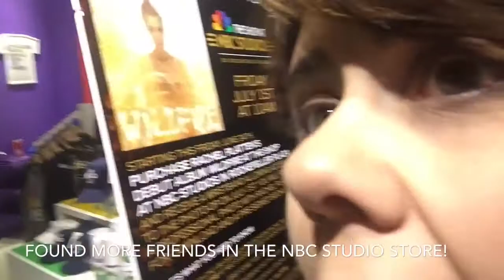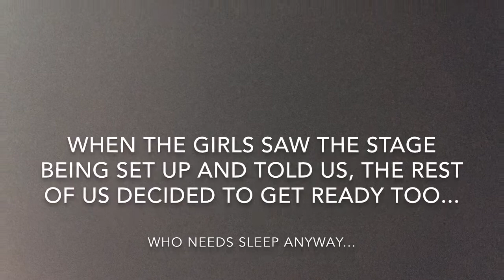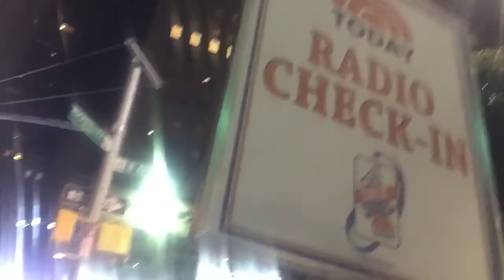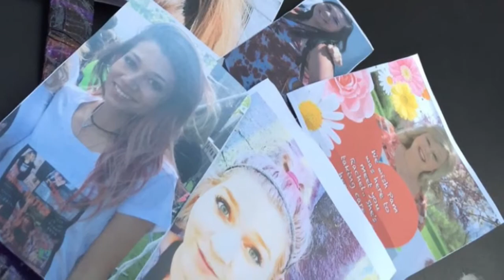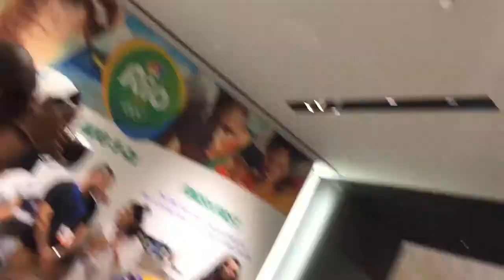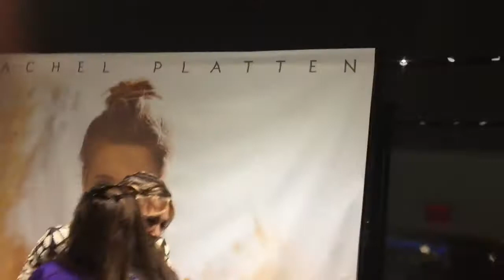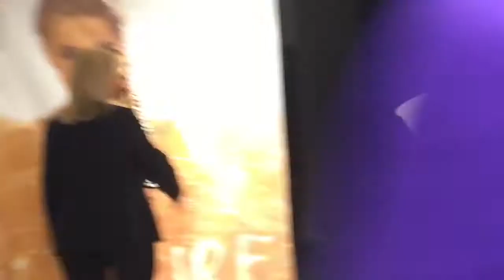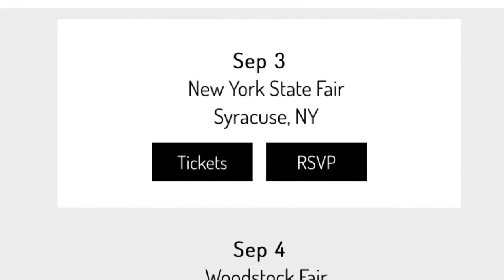Plattenums Take NYC For Rachel Platten on the TODAY SHOW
Here is our vlog, on our adventure to NYC to see Rachel Platten on the Today Show on July 1st, 2016!

My friends and I traveled from multiple places to be together to see Rachel on the show.

Here is a video on how that all went down.